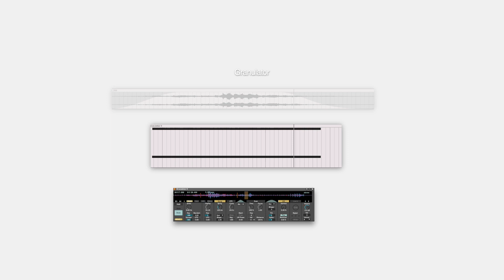yall should granulate your strings